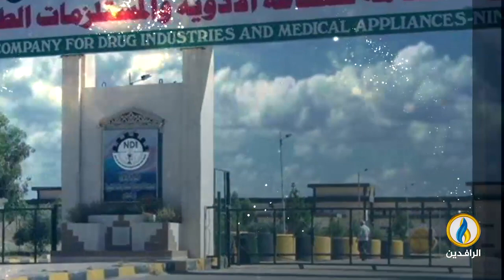انفوجرافيك | شركة أدوية سامراء.. ضحية الفساد الحكومي وسياسة تدمير الشركات الوطنية